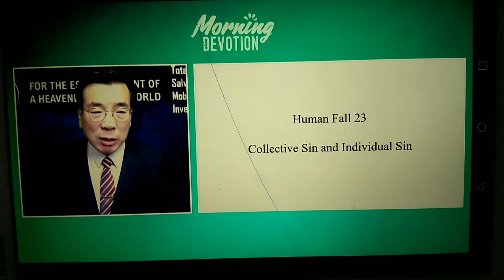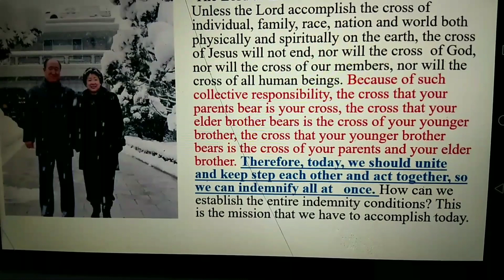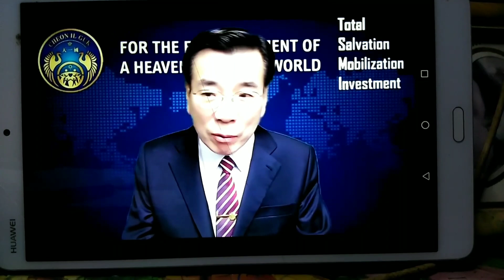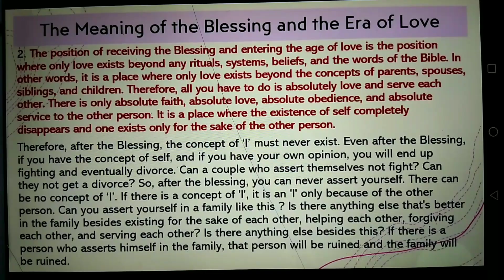Part 3. Blessing and Eternal Life.. (Meaning of the Blessing and the Era of Love ) Feb. 20, 2023